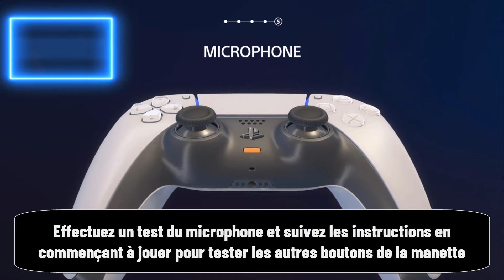Comment tester la manette PS5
Si vous cherchiez un moyen d'apprendre Comment vérifier une manette PS5 ne vous inquiétez plus : vous êtes au bon endroit pour apprendre comment faire

Comment tester une manette PS5
""Vous êtes nombreux à vous demander si la nouvelle manette de la PlayStation 5 est vraiment à la hauteur de ses promesses. Et c'est légitime, car après tout, c'est elle qui va nous accompagner dans nos aventures virtuelles. Alors aujourd'hui, nous allons mettre cette manette à l'épreuve et voir si elle tient ses promesses. Préparez-vous, car nous allons tester la manette PS5 sous toutes ses coutures."". Alors Comment tester la manette PlayStation 5 ?

Ce n'est pas sorcier de savoir Comment savoir si sa manette Drift

Comment tester la vibration sur une manette PS5
Pour tester la manette PS5, suivez ces étapes simples : tout d'abord, recherchez le jeu ""ASTRO's PLAYROOM"" sur l'écran d'accueil. Lancez le jeu et laissez-vous guider par les instructions. Dès le début, vous pourrez tester les gâchettes adaptatives et la fonction de vibration de la manette. Dans la deuxième phase, expérimentez le pavé tactile en faisant glisser votre doigt dessus. Ensuite, secouez la manette pour tester les capteurs de mouvement. N'oubliez pas de tester le microphone et de suivre les instructions pour tester les autres boutons de la manette. En un rien de temps, vous serez prêt à profiter pleinement de votre expérience de jeu sur PS5 !
Comment vérifier sa manette PS5
Ces instructions vous expliquent comment tester manette PS5 pas à pas
1- Sur l'écran d'accueil, cherchez le jeu appelé 'ASTRO's PLAYROOM'.
2- Lancez le jeu.
3- Le jeu démarre en testant les gâchettes adaptatives et la fonction de vibration de la manette
4- Dans la deuxième phase, expérimentez le pavé tactile.
5- Secouez ensuite la manette pour tester les capteurs de mouvement.
6- Effectuez un test du microphone et suivez les instructions en commençant à jouer pour tester les autres boutons de la manette.

Alors savez vous comment tester vibration manette PS5, C'est tellement facile que vous l'avez imaginé. N'est-ce pas ?

J'espère que ce Tuto était très utile pour vous et que vous avez appris Comment savoir si sa manette marche

Si vous avez des questions sur le sujet 'Comment vérifier une manette PS5', n'hésitez pas à les poster sur les Commentaires

N'hésitez pas à partager cette vidéo avec vos proches et vos amis pour leur expliquer comment tester la manette PS5

Tuto : comment tester la manette PS5

Catégorie : ma manette PS5 ne fonctionne pas

Voir aussi :
Comment vérifier une manette PS5